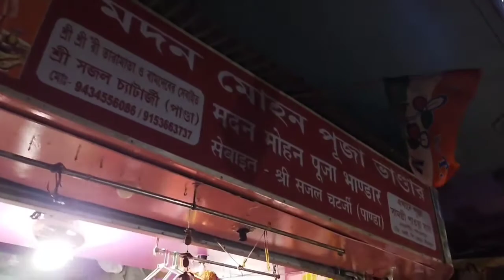तारापीठ यात्रा Tarapith Day tour from Kolkata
'ऐं ह्रीं क्लीं चामुंडायै विच्चे' : तारा पीठ यात्रा कोलकाता से  | A day trip to Tarapith from Kolkata